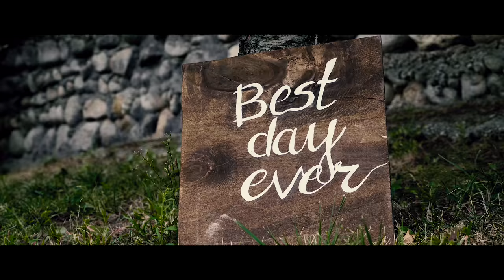Alexander & Nevena - Wedding Trailer [2017]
Alexander & Nevena [2017]